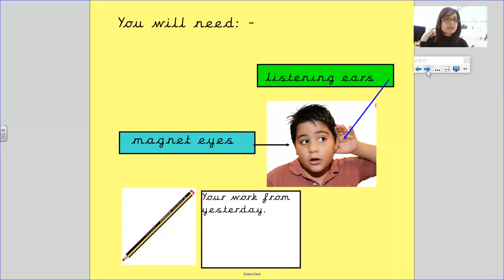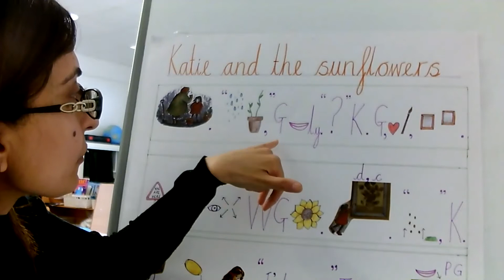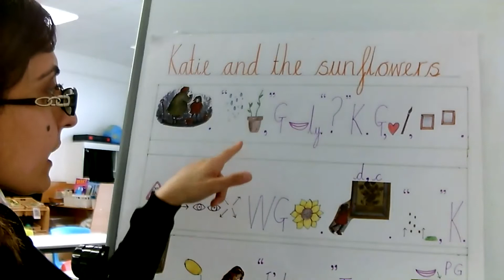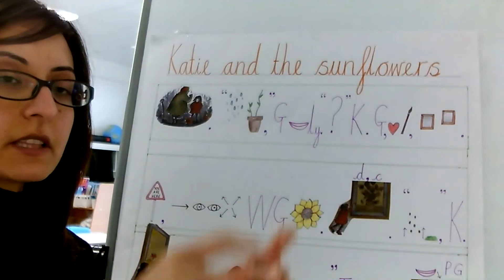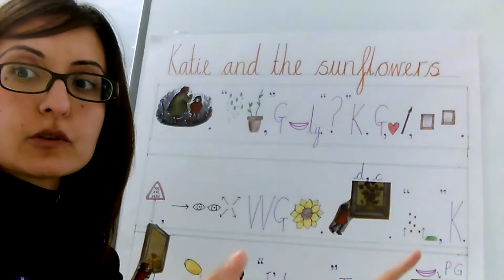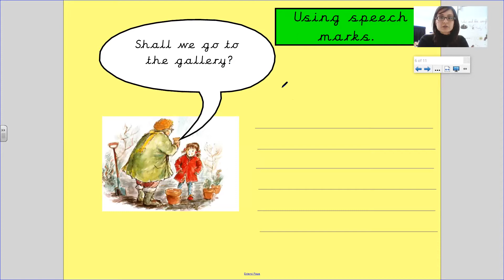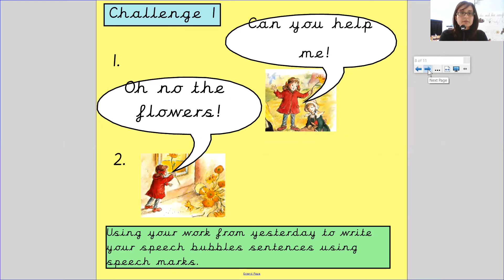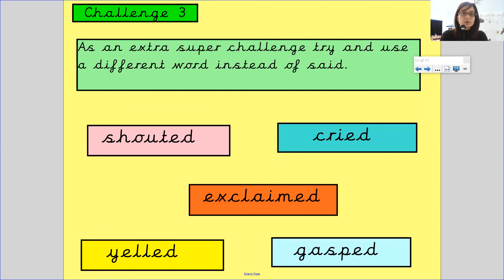Year 2 - 25th February - Gaudi - English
In today’s video Mrs Jalaf recaps the beginning of the story map Katie and the Sunflowers and shows you how to use speech marks.